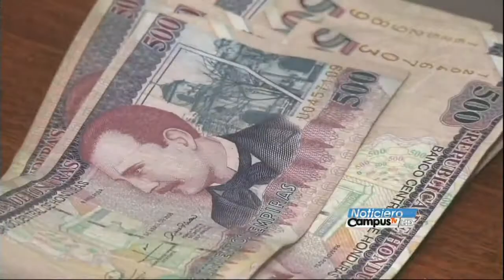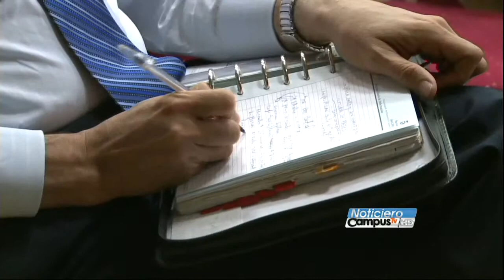Sobre liquidez, una muestra de desconfianza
La sobre liquidez bancaria es una muestra de la desconfianza, tanto en la seguridad civil como jurídica, de los  empresarios que se abstienen de invertir, según analistas.